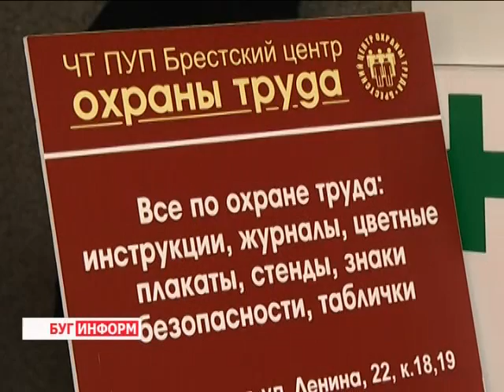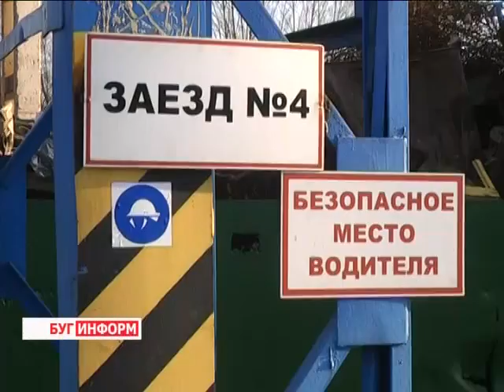2014-10-30 г. Брест. Городской День охраны труда. Телекомпания Буг-ТВ.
Создание безопасных условий труда, исключающих травматизм и профессиональные заболевания – первостепенная задача для   руководителя предприятия, который ценит своих сотрудников, и стремится к усовершенствованию системы охраны труда. Системы, для которой жизнь и здоровье человека стоит на первом месте. Подобные фразы не раз были озвучены управленцами  компаний города над Бугом на 11- ом городском Дне охраны труда, который прошел 30 октября.
  Какое сегодня внимание уделяется вопросам охраны труда брестскими специалистами и какова ситуация с производственным травматизмом в областном центре- расскажет в следующем материале Виктория Драгобецкая.